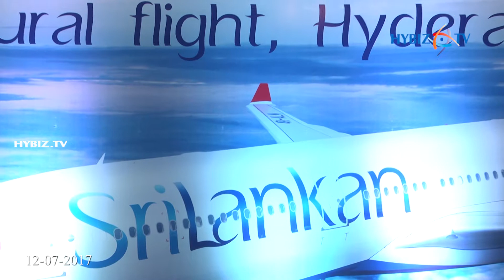SriLankan Airlines Launches Services to Hyderabad | Hyderabad Flight Inauguration | hybiz